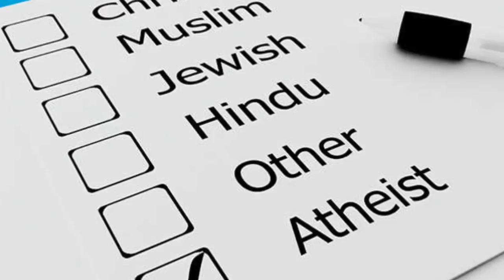7 Surprising Ways that Smart People are Weird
7 Surprising Ways that Smart People are Weird - Discover how those who are highly intelligent are different from the rest of us. If your friend has peculiar ways, then perhaps he or she is more brilliant than you. Check out this video and learn surprising ways that smart people are weird.